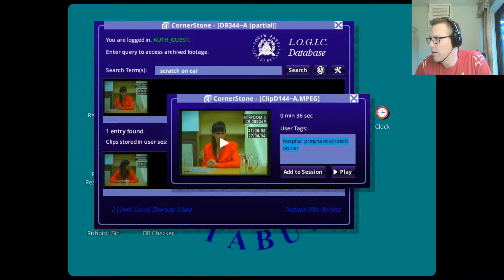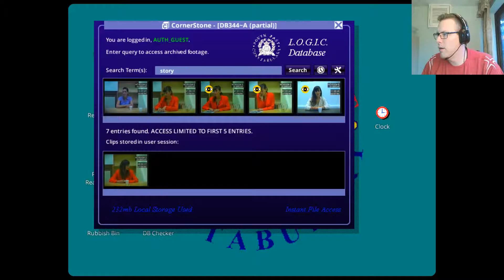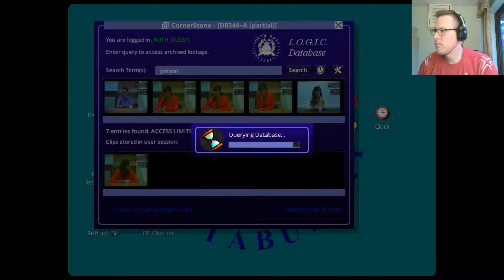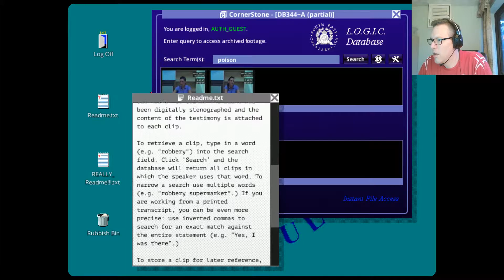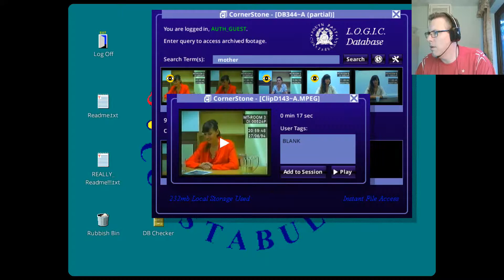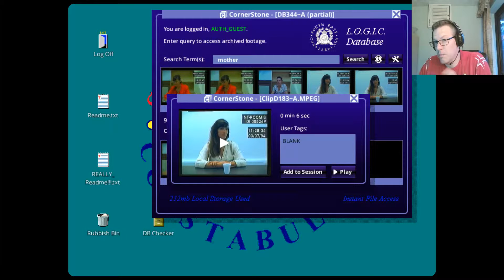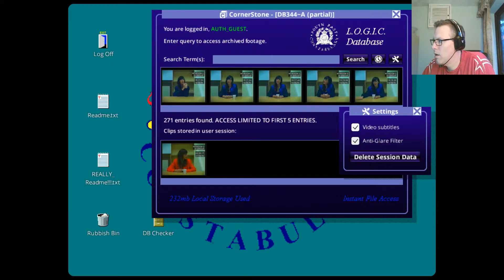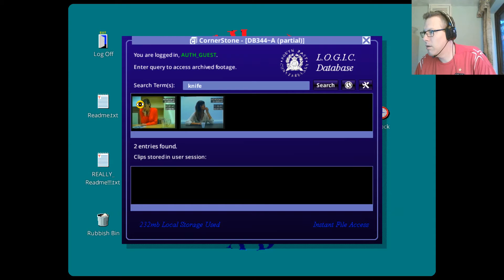Her Story PC #2